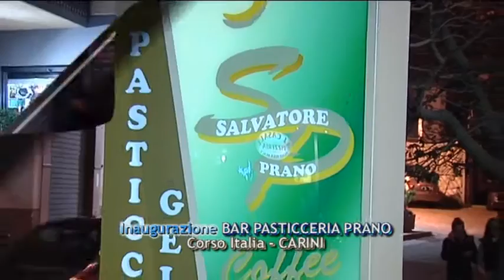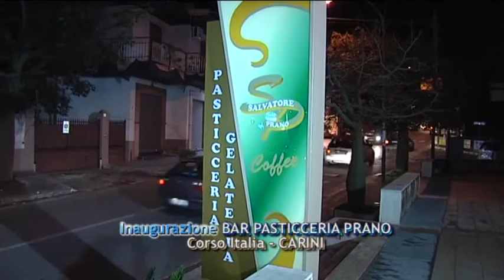Inaugurazione pasticceria di SALVATORE PRANO BY RADIO CARINI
INAUGURAZIONE DELLA PASTICCERIA DI SALVATORE PRANO IN CORSO ITALIA A CARINI (PA) INTERVISTE A CURA DI ROBERTO DI BONA E VIDEO A CURA DI ROBERTO DAMIATA